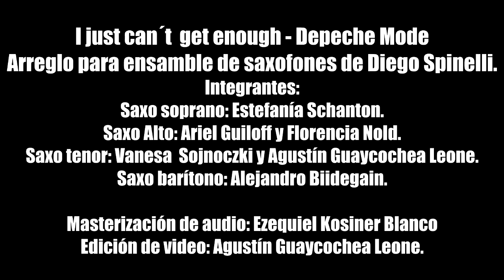I just can´t get enough, Ensamble de saxos Acrux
Una instrumentación especial que me encargó el Acrux ensamble del clásico de Depeche Mode.